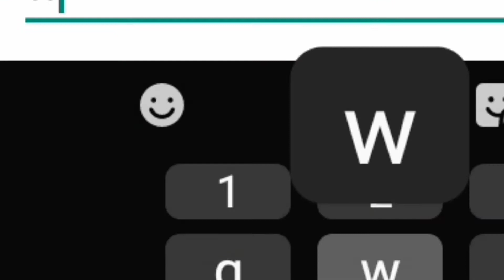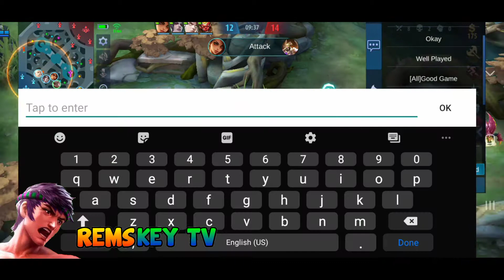Chou Savage😙 with Retribution challenge for my Subscribers!!!!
Road to 200 subsbers

kenzy franco,
kenzy aldous,
kenzy franco build,
kenzy face reveal,
kenzy franco montage,
kenzy ml,
kenzy gusion,
kenzy chou,
kenzy aldous savage,
kenzy account,
kenzy alucard,
kenzy account reveal,
kenzy and disciple,
kenzy and inspection,
kenzy and inuyasha,
kenzy braxy,
kenzy build franco,
kenzy build,
kenzy build aldous,
kenzy braxy meme,
kenzy best memes,
kenzy broken franco,
kenzy bug,
kinsey b,
kenzy chou braxy franco,
kenzy country,
kenzy chou vs chou,
kenzy channel,
kenzy chou montage,
kenzy chou freestyle,
kenzie claude,
kenzy disciple,
kenzy dyrroth,
kenzy delete youtube,
kenzy dona,
kenzie donuts,
kenzie dance,
kenzie dance moms,
kenzie dancing with the stars,
kenzie and charli d'amelio,
kenzie a. n. d. ball,
kenzy expose,
kenzy emblem,
kenzy exe,
kenzy edit,
kenzy emblem franco,
kenzy ending song,
kenzy epic comeback,
kenzy every gusion,
aria e kenzi,
kenzi e kami,
kenzi e dudu,
kenzy franco tutorial,
kenzy funny moments,
kenzy fanny,
kenzy franco funny moments,
kenzie f,
kenzy gaming franco,
kenzo gutierrez,
kenzy gusion build,
kenzy gus,
kenzy game,
kenzy global hook,
kenny.g,
kenny.g tik tok,
kenzy hook aldous,
kenzy hook fanny,
kenzy highlights,
kenzy how to use franco,
kenzy hack,
kenzy hook lord,
kenzy helcurt,
kenzie houk,
kenzy intro,
kenzy is filipino,
kenzy item franco,
kenzy is from philippines,
kenzy inuyasha,
kenzy issue,
kenzy indonesia,
kenzie id,
i am kenzy,
kenzy jawhead,
kenzy jungle,
kenzie jelly buns,
kenzie johnny,
kenzie johnson,
kenzie jr,
kenzie james,
kenzie july 4 2019,
j kenji lopez alt,
kenzy kof,
kenzy khufra,
kenzy kenya,
kenzie kinsella,
kenzie kpop,
kenzie kun,
kenzie kenzie,
kenzie k,
kenzy lancelot,
kenzy ling,
kenzy luo yi,
kenzy locomotive,
kenzi lol,
kenzy life,
kenzy lesley,
kenzie leigh,
kenzy memes,
kenzy meet braxy,
kenzy montage,
kenzy ml id,
kenzy meme montage,
kenzy meet braxy in rank,
kenzy mcl,
mckenzy,
mckenzie and reif,
mackenzie johnson,
mckenzy mcdougald,
mackenzie harvey catch,
mckenzie willcott,
mckenzies music video,
mckenzies youtube channel,
kenzy new skin,
kenzy nerf,
kenzy nationality,
kenzy noob franco,
kenzie new video,
kenzie new,
kenzy noob aldous,
kenzie nl,
kenzy outro song,
kenzy opening song,
kenzy omar,
kenzie on ncis,
kenzie official,
og kenzy,
kenzy gaming official,
best of kenzie,
kenzy truco o trato,
kenzy descobrindo que o fiddle,
kenzy philippines,
kenzy pg,
kenzy play aldous,
kenzie producer,
kenzie plays roblox,
kenzie profile,
kenzie playz roblox,
kenzy . quran,
queen kenzy,
tahiti quest kenzy,
kenzy reaction,
kenzy roblox,
kenzy rank,
kenny roger,
kenzy real voice,
kenzy react,
kenzy rip franco,
kenzie room tour,
kenzy savage,
kenzy savage franco,
kenzy savage aldous,
kenzy selena,
kenzy script,
kenzy songs,
kenzy sound effects,
kenzy settings,
kenzy s food,
kenzy troll,
kenzy top global franco,
kenzy tagalog,
kenzy trh,
kenzy tv,
kenzy tutorial,
kenzie tournament,
kenzy thank you braxy,
kenzy use aldous,
kenzy udosen comedy,
kenzie ukulele,
kenzie unbreakable,
kenzy udosen state of origin,
kenzie uk,
kenzie unreleased song,
kenzie unmasked,
kenzy vs insection,
kenzy vs,
kenzy vs fake kenzy,
kenzy vs brax,
kenzy vs memphis,
kenzy vs choox,
kenzy voice,
kenzy vs top global franco,
kenzy wtf moments,
kenzy wtf,
kenzy with inuyasha,
kenzy win rate,
kenzy world,
kenzie wheeler,
kenzie walker,
kenzie wonderful,
safwat w kenzy,
kenzie x,
kenzy yu zhong,
kenzy yt,
kenzy you look like mj,
kenzy y aria,
kenzy youtube,
kenzy y aria bedmar,
ya kenzy amr diab,
aria y kenzy,
aria bedmar y kenzy,
kenzi y aria entrevista,
kenzie ziegler,
kenzie ziegler dancing,
kenzie ziegler boyfriend,
kenzie ziegler tiktok,
kenzie ziegler tulip,
kenzie ziegler breathe,
kenzie ziegler and johnny orlando,
kenzie ziegler vaping,
kenzy 1v1 braxy,
kenzy 1v1,
kenzy 1v5,
kenzy 1v1 franco,
kenzy 1 minute savage,
kenzy 10000 match,
kenzy 1v1 chou,
kenzie 1vs5,
kenzi 1 minute savage,
kenzy by 1,
kenzie top 1,
kenzy 1 vs 5,
kenzy 2021,
kenzy 2020,
nerf kenzy 2020,
kenzy franco 2020,
kenzy kenya 254,
kenzy pg 2020,
kenzy pg 2018,
kenzy bationo 2020,
kenzy 2,
kenzie 34 35,
kenzie 360 hook,
kenzie 360,
3d puzzle kenzy toys,
kenzy 3del,
kenzy 5 man,
kenzy vs 5,
kenzy aldous 500 stack,
kenzy ps5,
kinsey 6,
kenzi.999
braxy vs insection,
braxy face reveal,
braxy chou build,
braxy vs insection 1v1,
braxy build,
braxy song,
braxy fanny,
braxy aldous,
braxy alucard,
braxy account,
braxy and nerf kenzy,
braxy aldous build,
braxy and insection,
braxy account reveal,
braxy all song,
braxy background music,
braxy build chou and emblem,
braxy best build,
braxy build chou and emblem 2020,
braxy background music intro,
braxy build chou 2021,
braxy best freestyle,
braxy chou montage,
braxy chou freestyle,
braxy chou build and emblem,
braxy chou build 2020,
braxy chou gameplay,
braxy chou vs aldous,
braxy chou god,
braxy c,
braxy dragon boy,
braxy damage